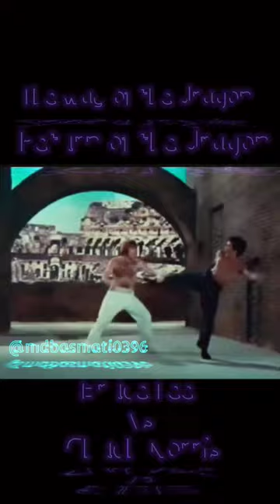Bruce Lee vs Chuck Norris ( for full fight link in comment section) The Way of the dragon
Bruce Lee vs Chuck Norris
The way of the dragon
Return of the dragon
martial arts
jeet kune do
game of death
enter the dragon
the big boss
bruce lee fight
fist of fury
ufc
ufc 4
karate
mma
bruce lee one inch punch
kung fu
taekwondo
fight
wing chun
one inch punch
bruce lee movies
bruce lee ufc
xmandre
xmandre dimple family
the legend of bruce lee
ps5
bruce lee fights
martial
bruce lee rare pictures
rare photos of bruce lee
bruce lee rare photo
bruce lee rare photos 2020
bruce lee rare photos 2021
bruce lee rare footage
bruce lee rare photos
bruce lee rare
fist of fury bruce lee
xmandres creations
李小龙
fights
espn mma
李小龍
xmandre dimple
xmandre's creations
bruce lee workout
ufc 4 2020
playstation5
ea ufc 4
ufc fight night
one championship
ufc fight pass
khabib
dragon: the bruce lee story
lee
bruce
chuck norris
bruce lee real fight
bruce lee movie
the real bruce lee
bruce lee death
bruce lee: a warrior's journey
bruce lee: the man and the legend
the orphan
top fighter
thunderstorm
bruce lee's secret
bruce lee and i
bruce lee as a kid
brucelee
my brother
i am bruce lee
training
birth of the dragon
chinese
fist of unicorn
bruce lee fight scenes
tribute
muscle madness
брюс ли
bruce lee bodybuilding
ip man
bruce lee interesting facts
bruce lee songs
shorts
motivation
bruce lee interview
ufc 4 gameplay
ufc news
ufc 4 tips
wwe
bryus lee
bruce lee 2 - the fighter
bruce lee the big boss fight
ea sports
way of the dragon
bruce lee filmography
knockouts
ufc 4 career mode
be water
boxing
the best of bruce lee
champion
ufc 3
bruce lee the big boss full movie
bruce lee's secret's
bruce lee life
why did bruce lee die
what happened to bruce lee
bruce lee fighting scenes
bruce lee fighting
bruce lee film
bruce lee the fighter hindi movie hindi dubbed hd
biography of bruce lee
bruce lee enter the dragon
bruce lee hindi movie
bruce lee biography
bruce lee nunchucks
bruce lee facts
bruce lee wong jack man
bruce lee fitness training
bruce lee the fighter
art of expressing the human body
bruce lee full movie
bruce lee the fighter hindi movie
ea sports ufc 4
ufc4
юфс 4
mandarin chinese
liil khuramov
new york
speaking chinese
new york chinatown
study chinese
xiaomanyc
learn mandarin
chinese language
learn chinese
mandarin
combat
bodybuilding
how does bruce lee died
footage
best
workout
bruce lee be like water my friend
justin gaethje
bolo yeung
dragonlee
crazyufc
mma espn
shaolin
leedragon113
espnmma
defense
playstation 4
sensei
burce
weaponsbruce
sharefactory™
espn
connection
widescreen
miketyson
ufcnews
action
{f478c96d-0621-4b1f-b934-5f9eda5c0bf6}
bruce lee collection
golden lion
charles damiano
hector martinez
urban kung fu
vegeta(donnie yen)
leon edwards
stephen thompson
xmandre bruce lee
xmandre martial arts
jkd
big boss
one inche punch
the inspirational legend
inspiring
legend
inspirational
enter the dragon fight scene
enter the dragon movie
enter the dragon theme song
enter the dragon full movie
ps 5
enter the dragon trailer
street fight
street fights
knockout
bruce lee brucelee
inspirational legend
周星驰
mma news
bruce lee the legend
legends never die
the dragon
dragon
wwe 2022
the inspirational legend bruce lee
bruce lee attitude
bruce lee the big boss final fight scene
功夫
bruce lee the big boss fight scenes
ufc 4 combos
muay thai
judo
截拳道
kick
bruce lee the big boss all fights
bruce lee the big boss final fight
videogame
ufc real fight
extreme
bellator
kamarudeen usman
bruceli
yt shorts
play
ufc 3 game
youtube shorts
trending
cobra kai
kungfu
mad
cosplay
bruce lee the bi boss fight scene
top 10
bruce lee the big boss fight scene
brucelee fight
buce lee full movie
bruce lee the big boss
bruce lee the big boss scene
bruce lee motivation
bruce lee martial arts
bruce lee kung fu
bruce lee jkd
bruce lee punch
death game movie explained
ip man: the finale
bruce lee and kung fu mania
bruce lee status
bruce lee training
bruce lee work out
death by misadventure
bruce lee fight scene
chuck norris vs bruce lee
best fight scenes
kareem abdul jabar vs bruce lee
marlowe
bruce lee (author)
bruce lee vs kareem abdul jabar
game of death ii
fists of bruce lee
watch mojo
fist of fury dojo fight
legendary martial artist of all time
fist of fury fight scene
the big boss fight scene
watchmojo